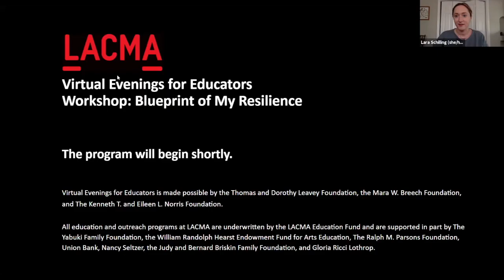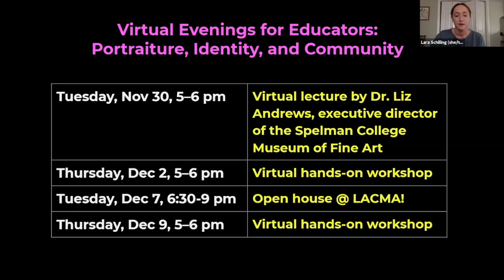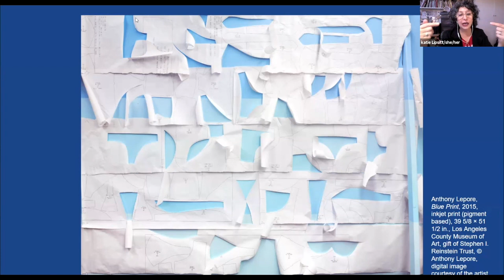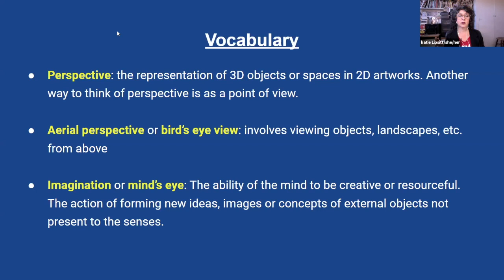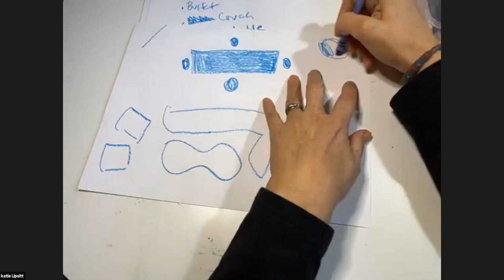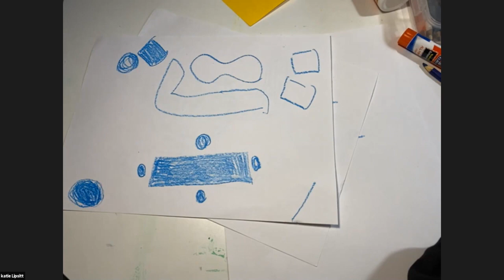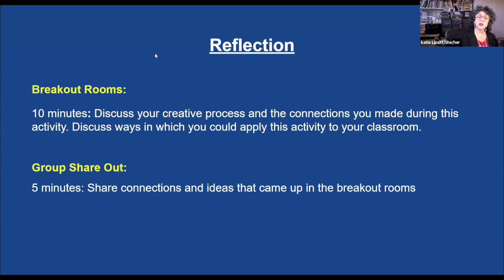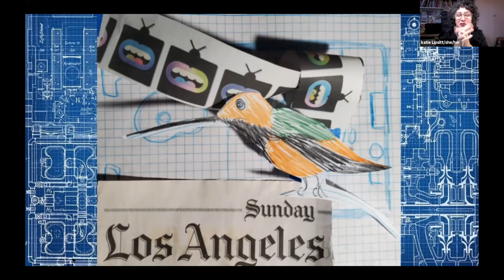Workshop: Blueprint of My Resilience | Evenings for Educators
Teaching Artist Katie Lipsitt takes a close look at Blue Print (2015) by artist Anthony Lepore, then guides participants as they create “blueprints” of the places, people, and things that helped them in the last year and a half. For grades 3–8.

Essential supplies: Pencil, colored pencils or crayons (make sure you have the color blue), scissors, glue stick or white glue, 1 sheet of graph paper, 4 sheets of copy paper, 2–5 sheets of construction paper or recycled paper, such as a newspaper, paper bag or wrapping paper.

Evenings for Educators is a professional development program for K–12 teachers focusing on LACMA's permanent collection and special exhibitions. Each session presents strategies for incorporating the visual arts into the classroom with activities that explore the artistic process, approach works of art as primary sources, and emphasize parallels between the visual arts and core content areas.

Virtual Evenings for Educators is made possible by the Thomas and Dorothy Leavey Foundation, the Mara W. Breech Foundation, and The Kenneth T. and Eileen L. Norris Foundation.